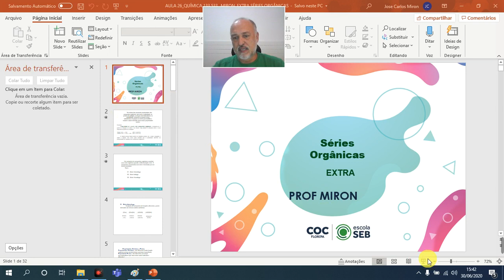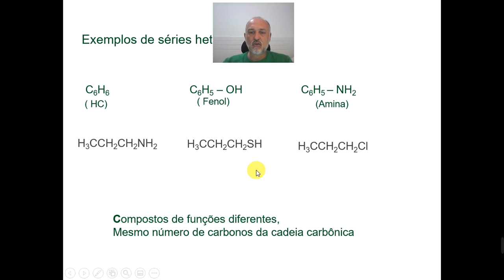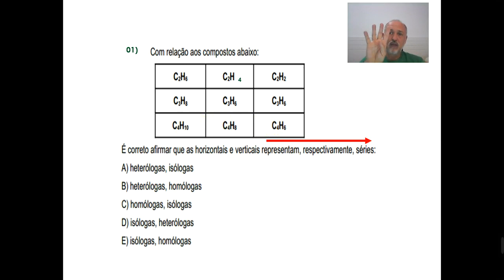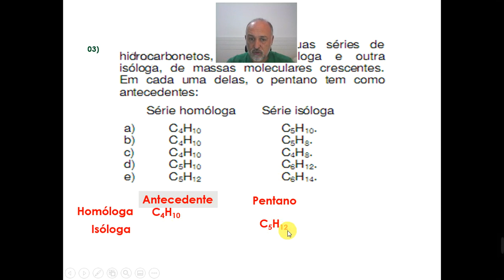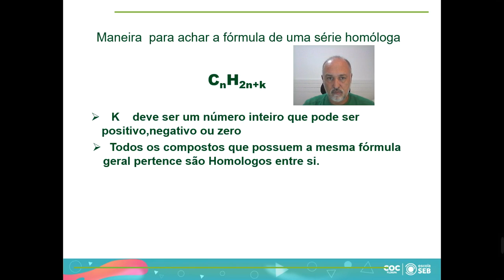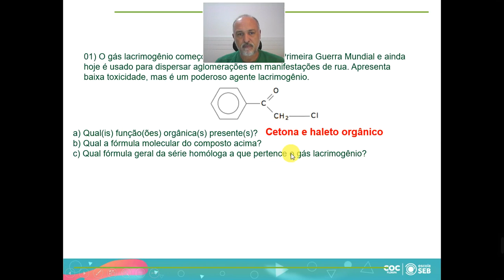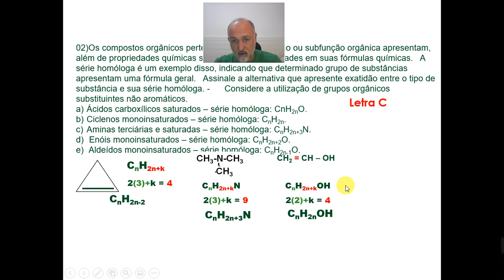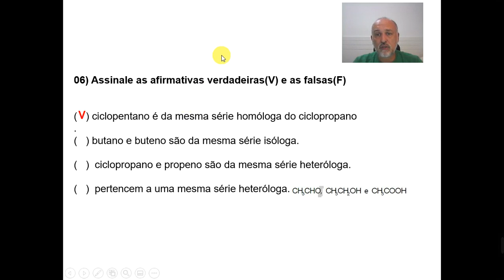AULA 26 QUÍMICA 133 533 MIRON SÉRIES ORGÂNICAS